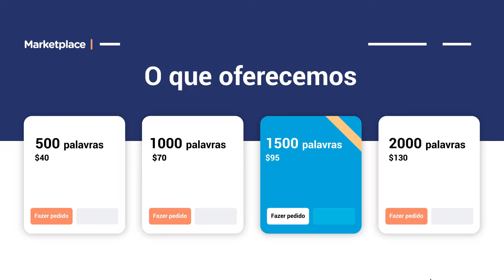Marketplace SEMrush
Precisa de uma postagem de blog de alta qualidade? Apresentamos o Content Marketplace da SEMrush!
Esqueça as longas pesquisas - tudo o que você precisa está em um só lugar: com acesso fácil, redatores experientes, sem contratos tediosos.
Apenas indique o seu tópico e obtenha seu conteúdo direcionado ao tráfego em apenas alguns cliques!